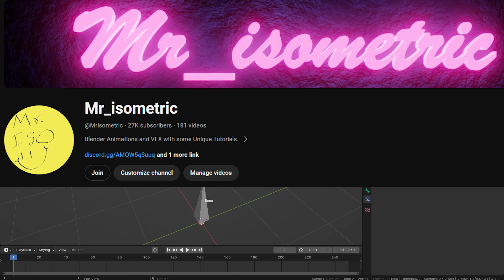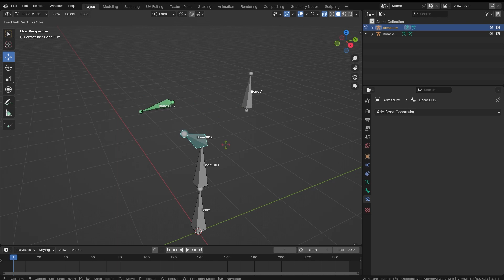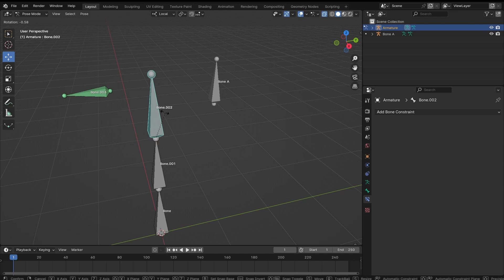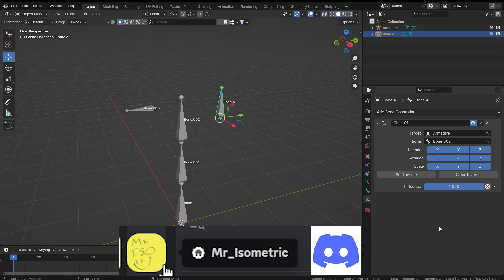Child Of Bone Constraint Blender